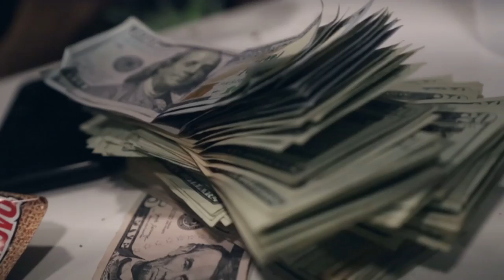JaylilMoney- Get A Grip (Official Video)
“Back Innat 1Bag” The EP 11/25/22
Shot by. @UglyAssTrapper